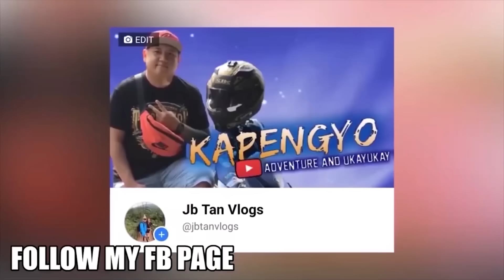MGA HAPON BILIB KAY CASIMERO AT SINABING KAYA TALUNIN NI CASIMERO SI INOUE